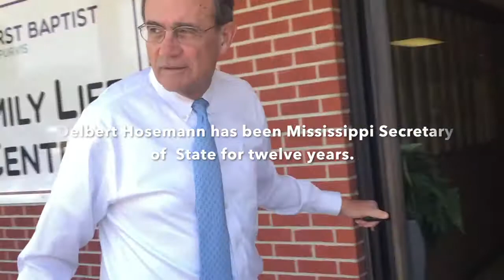Delbert Hosemann for Lt. Governor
Lt. Gov Campaign Final